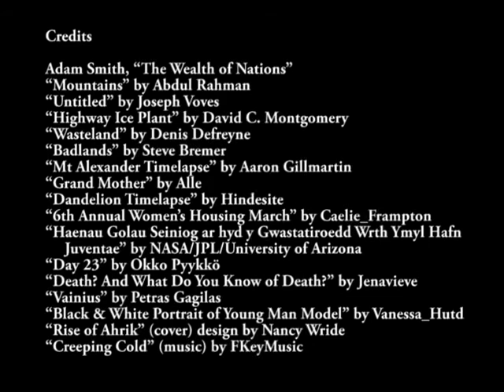Rise of Ahrik book trailer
Attribution Credits

Adam Smith, The Wealth of Nations, Book I (paraphrase).

“Haenau Golau Seiniog ar hyd y Gwastatiroedd Wrth Ymyl Hafn Juventae”, NASA/JPL/University of Arizona, Public domain.

“Creeping Cold” (music), FKeyMusic.